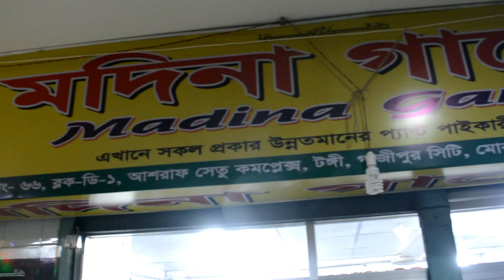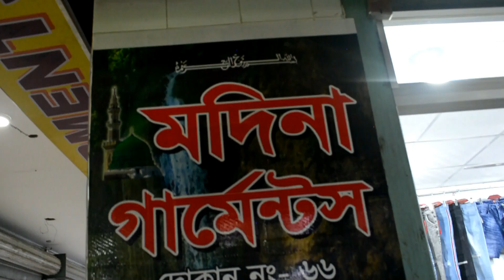কম দামে অস্থির দেশীয় জিন্স প্যান্ট কিনুন পাইকারি/Buy Local Jeans Pant Wholesale HR Tanjil/B Creators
আস-সালামু ওয়ালাইকুম ।

bengali creators,
hr tanjil
,bangla natok
,vlog
,bangla movie,
bangla song
,pant price
,panter dam
,kothai valo maner pant papa jai,
kom dame pant pabo
 kothai,gabading pant wholesale a kothai pablo
,jeans pant wholesale market
,কম দামে জিন্স প্যান্ট কোথায় পাব
,কম দামে গ্যাবাডিং প্যান্ট কোথায় পাব
,জিন্স প্যান্টের পাইকারি বাজার
,জিন্স পাইকারি কোথায় পাব
,গ্যাবার্ডিন প্যান্ট কালেকশন,
গ্যাবার্ডিন প্যান্টের দাম
,jeans pants,
stock lot business,
export pant